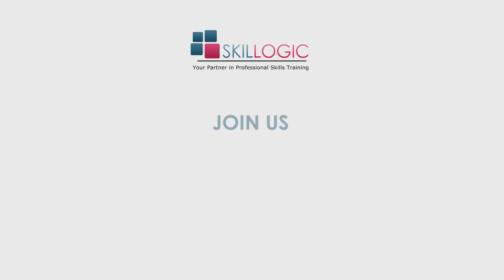CyberSecurity Classroom Course in Bangalore - Feedback from Shreyas - SKILLOGIC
Are you ready to take your cybersecurity skills to the next level?

We're excited to share Shreyas feedback on his experience with our exclusive Cyber Security Offline Course in Bangalore. In this video, Shreyas shares his honest feedback about the course structure, the trainers, the practical labs, and the overall learning environment.

The SKILLOGIC Cybersecurity course offers is meticulously crafted to offer you practical exposure, real-life situations, and adept mentorship in the realm of cybersecurity. Guided by seasoned professionals with extensive backgrounds, the course encompasses a comprehensive journey from basics to cutting-edge methodologies. Whether you're a novice seeking initiation or aiming to amplify your current proficiencies, this course is customized to accommodate all levels of expertise.

Cybersecurity, also known as information security, refers to the practice of protecting computer systems, networks, devices, and digital data from various threats and unauthorized access. The goal of cybersecurity is to ensure the confidentiality, integrity, and availability of digital assets and information.

If you're serious about kickstarting your Cyber Security career, then SKILLOGIC Cyber Security Professional+ is one of the best courses.

SKILLOGIC stands as a dynamic and inventive educational enterprise, providing all-encompassing training and certification solutions. Its expertise lies in IT, Quality Management, Project Management, Business Analytics, and Cloud Computing Courses. The primary goal of SKILLOGIC is to elevate professional aptitude and foster career advancement. Operating on a worldwide scale, the company furnishes industry-aligned courses facilitated by proficient trainers. What truly distinguishes SKILLOGIC is its emphasis on hands-on learning and tangible real-world utilization.